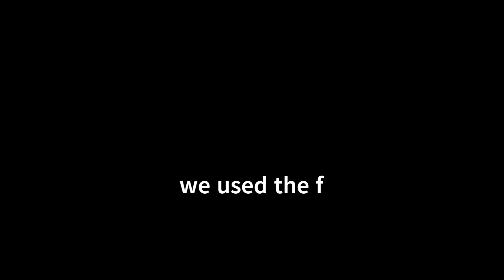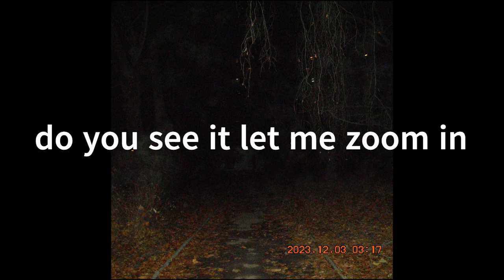abandoned park exploration